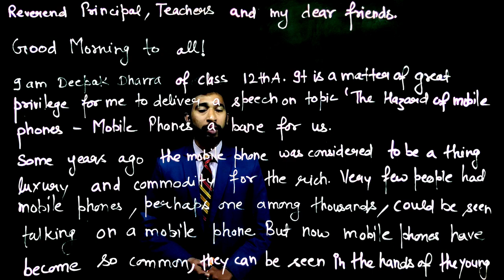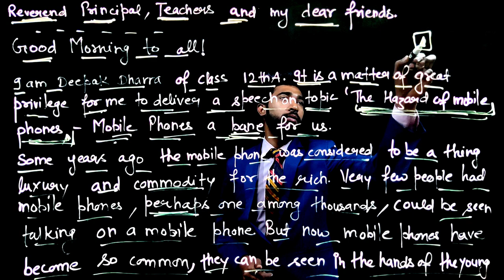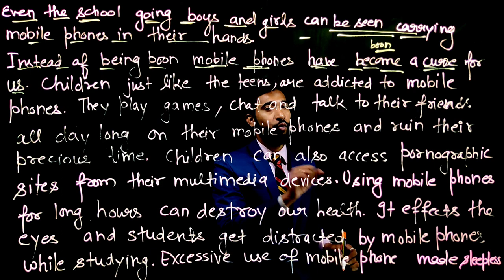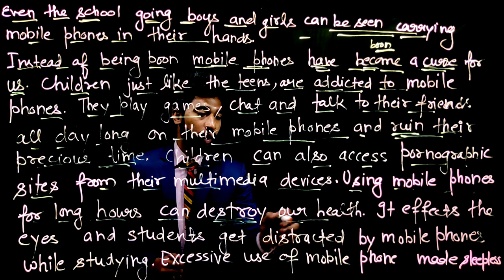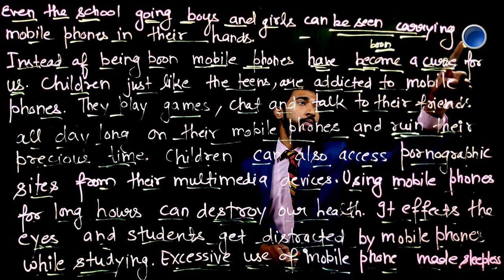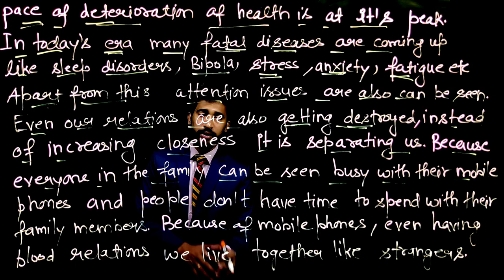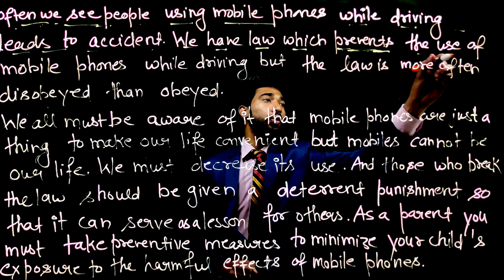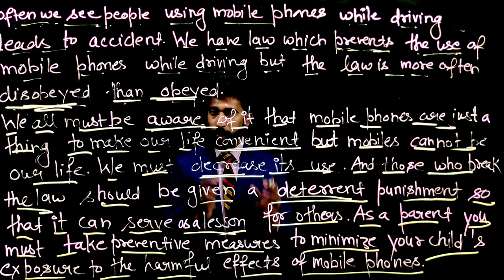Speech Writing | Speech On Hazards Of Mobile Phone | How To Write Speech On Bad Effects Of Mobile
Hii Everyone I am Deepak Dharra. Welcome To Fluenta Institute English Classes

About this video:
In this video you will find one of the best formats formats speech writing. Speech writing contains 10 marks in CBSE Board exams. Write your speech the way i taught in this video definitely you will get full marks. Our today's Speech topic is Hazards Of Mobile Phone...
Speech is often asked in 11th and 12th board Class and competitive exams...